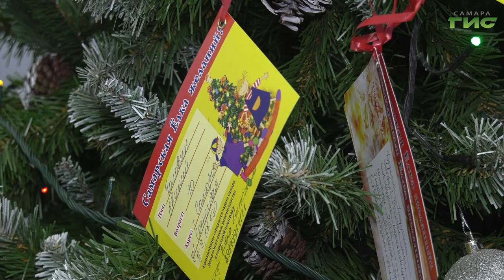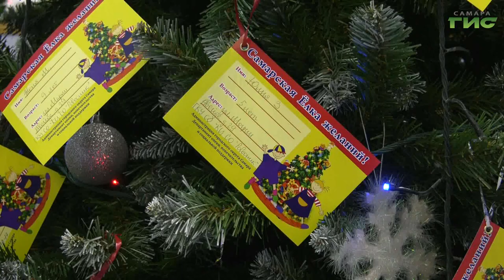Самарцы могут исполнить мечты детей, присоединившись к благотворительной акции "Елка желаний"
В Самаре продолжает свою работу благотворительная акция "Елка желаний". Напомним, 1 декабря ее открыла глава города Елена Лапушкина. Письма Деду Морозу отправляют дети, которые находятся в трудной жизненной ситуации. Исполнить их мечты может любой желающий. Какие подарки ждут ребята от новогоднего волшебника, узнала Светлана Тимофеева.